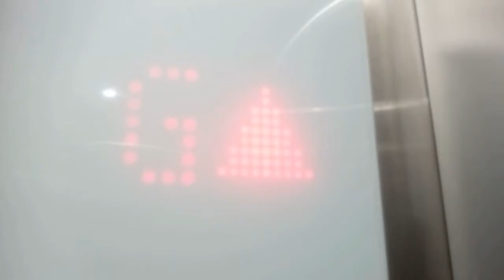Ideal voice, Schindler 3300 MRL lift at Bledisloe park, Pukekohe, South Auckland.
This lift is located at Bledisloe park. It is a Schindler 3300 MRL. Enjoy!